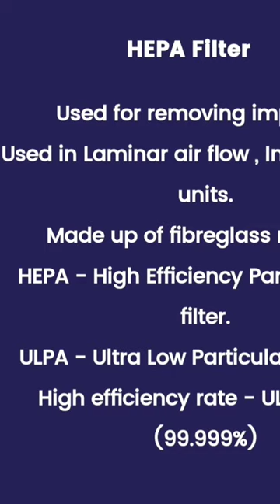Bio Safety Cabinet / Biological Safety Cabinet / BSC / Microbiological Safety Cabinet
Dear Viewers,
In this video Bio Safety Cabinet / Biological Safety Cabinet / BSC / Microbiological Safety Cabinet bme; We explain about Biological Safety Cabinet (Part 2) in detail!
Please watch the video and keep learning!

Welcome to the Healthcare Engineering Social Media Platforms. Please follow us on these platforms to get our amazing updates & support for healthcare professionals!:-